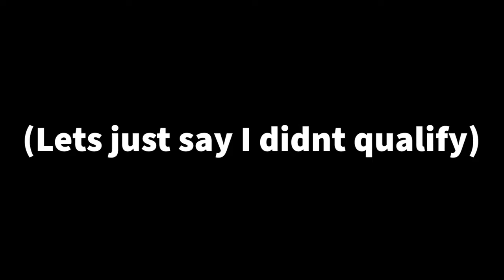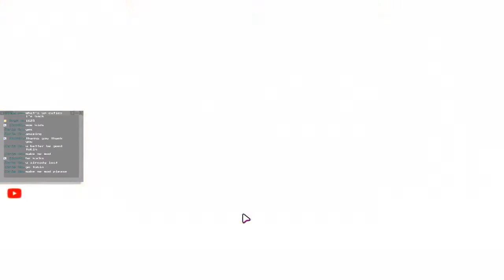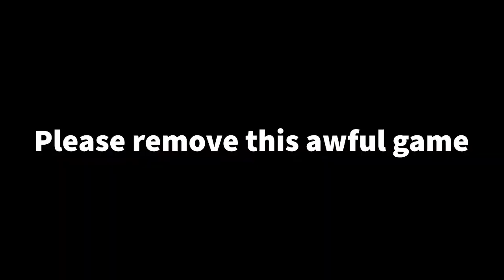Fall Guys Is A Hard Game... Fall Guys Ft. k11xty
dear god, I love this game
smash like if u like the thumbnail

Stuff -

Socials-